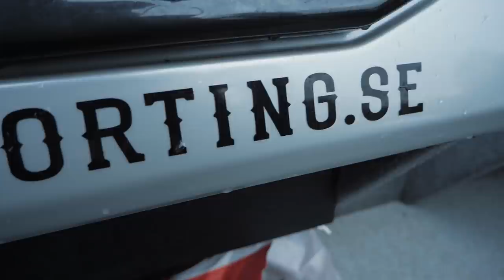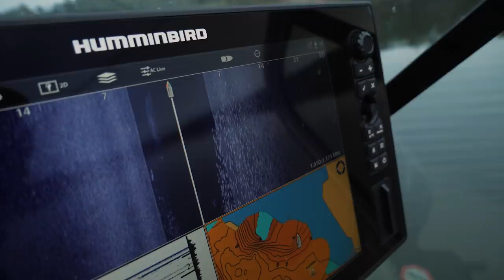ABBORRFEMMAN 2020 | EP.2 | PERCH FIVE | ENG. SUBS | Perch fishing competition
Hjärtligt välkomna till episod 2 av Abborrfemman 2020!

Det här är en tävling där fem svenska sportfiskebutiker utmanar Sveriges abborrelit. I denna säsong får ni följa Jiggar, Sporting, Sportfiskegiganten, Böjda Spön och Upplev när de utmanar några av Sveriges skickligaste abborrfiskare.

Den första dagen utmanas butikerna av Mojoboats/Rapala bestående av Albin Sharghi och Victor Söderberg. I dagens avsnitt ska första dagen avgöras, hur ska detta sluta?

Information om Tackle shop productions:

Producent & grafik:
Philip Truong,

Producent & redigering:
Christian Berger,

Producent, postproduktion, animering & grafik:
Kim Palmqvist,

Programledning & voice over:
Lubbe Pytel